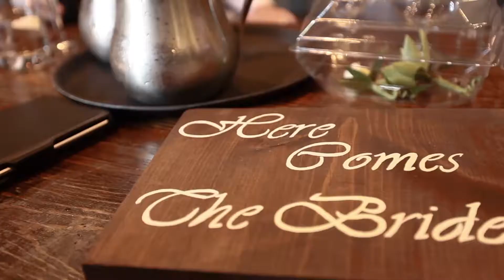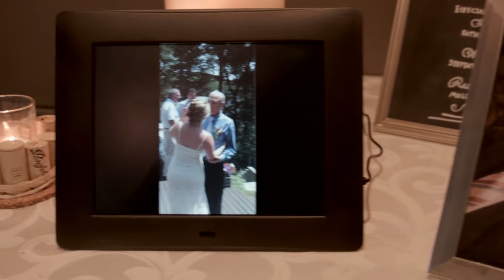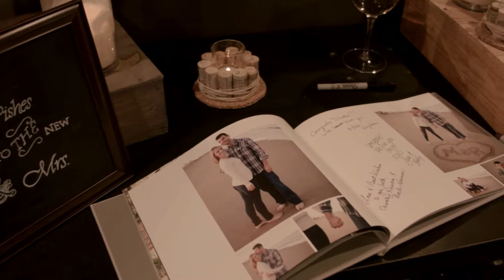GrooveEvents.us Molly and Rich highlight 06-07-14